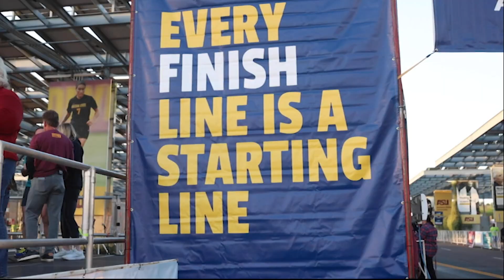Pat's Run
The annual 4.2 mile run/walk to celebrate the legacy of Pat Tillman took place on Saturday in Tempe. (Video by Ashley Engle/Cronkite News)